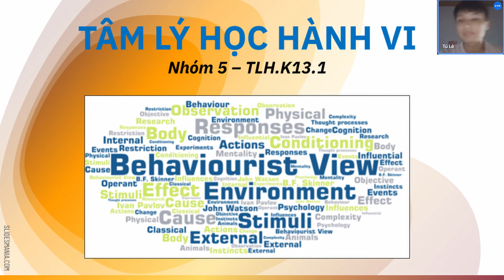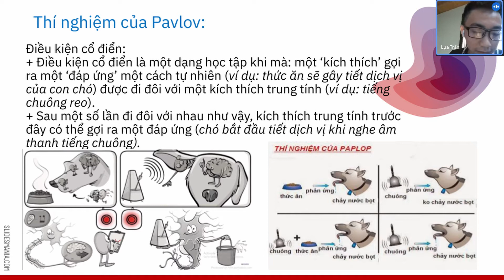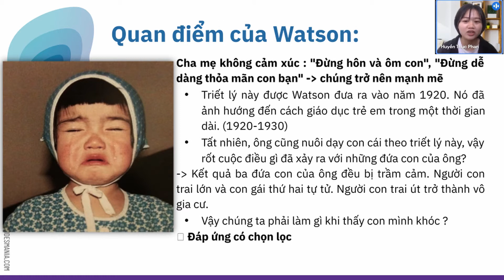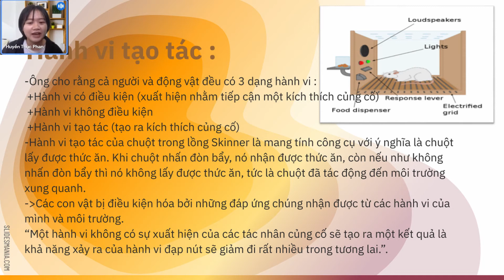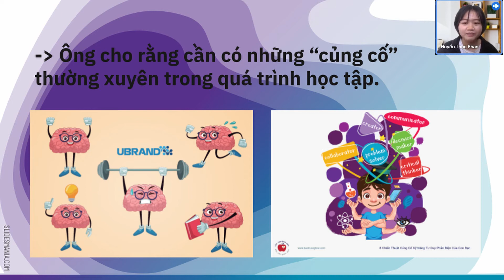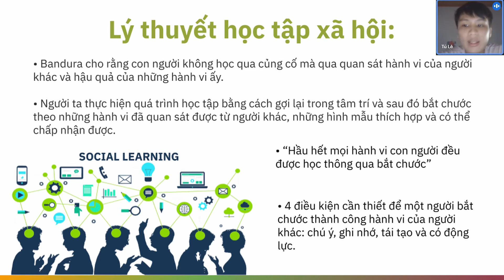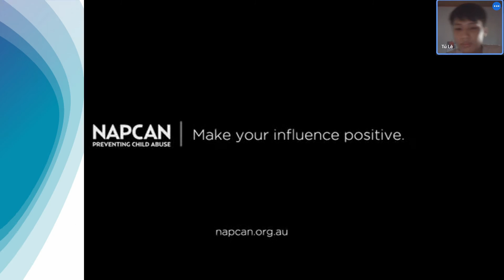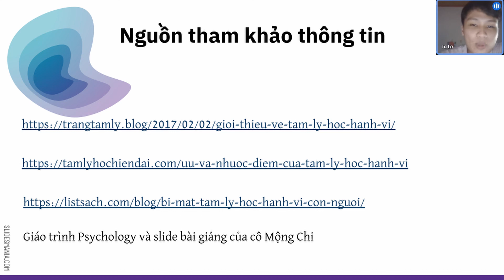Bài LSTLH Nhóm 5 (TLH.K13.1)